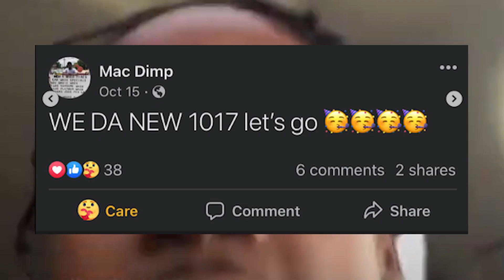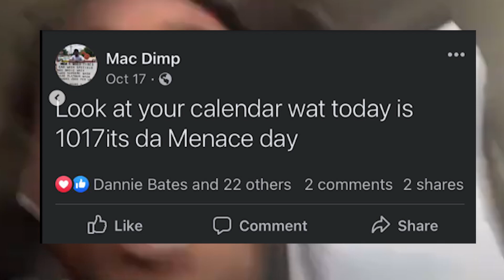1017 Mac Critter backdoored his best friend and posted a memorial post on instagram